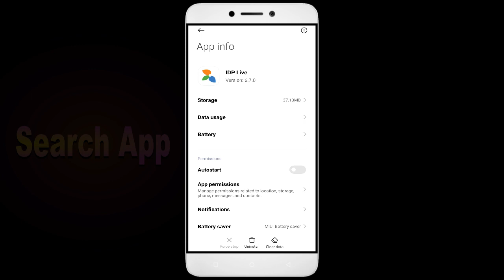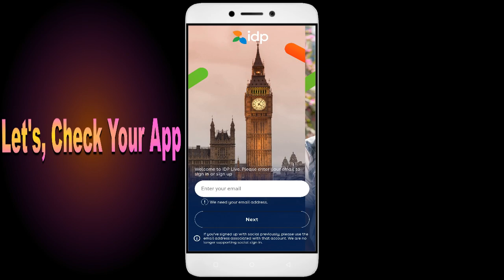How To Fix Unfortunately, IDP Live App has stopped | Keeps Crashing Problem in Android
Are you facing the frustrating "Unfortunately, IDP Live App has Stopped" error on your Android phone? Don't worry, you're not alone. This is a common issue many Android users face when using the IDP Live app. But the good news is that it's fixable, and in this video, I'll guide you step by step on how to fix it.

Fix IDP Live not open problem,
How to fix IDP Live all problems solve,
How to fix IDP Live not working problem in android phone,
How to fix IDP Live app not open problem in android phone,
Fix IDP Live not working in android,
IDP Live all problems solve,
IDP Live not responding,
How to fix IDP Live keeps stopping error in android mobile,
How to Fix IDP Live App Black Screen Error Problem Solve in Android & Ios
How to Fix IDP Live App Loading Problem in Android
How to Fix IDP Live App Loading Problem in IOS
How to Fix Something Went Wrong and the Service Failed to Start Error in IDP Live App.
How To Fix Unfortunately IDP Live App Has Stopped Error Problem in Android Phone.
How to Fix Solve IDP Live App Not Working | Not Opening | Not Open | Loading Solve Problem in Android & Ios
IDP Live not working today,
why IDP Live is not working in my phone,
IDP Live game not starting,
IDP Live not starting,
IDP Live failed to load server list,
How To Fix IDP Live App not working | Not Open | Space Issue | Keeps Crashing Problem.
IDP Live App (Auto Close) Automatically
IDP Live app freezing issue in Android
IDP Live app Keeps Hanging issue in Android
IDP Live Keeps Lagging issue in Android